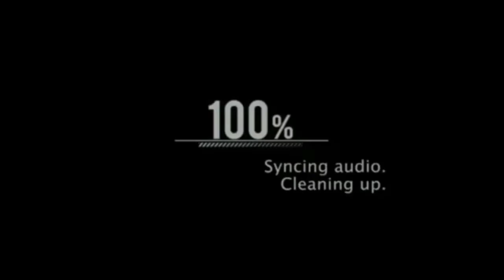Trophy Idhar Rakh | ISLU Official Anthem 2022 |Soch the Band x Talha Anjum | DanstarSquad Reaction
SONG : Trophy Idhar Rakh ( Official Anthem)

ARTIST/LYRICIST : Talha Anjum x Soch Band

MIX & MASTER : Soch Band

Shahjee I'D

DAN ID'S